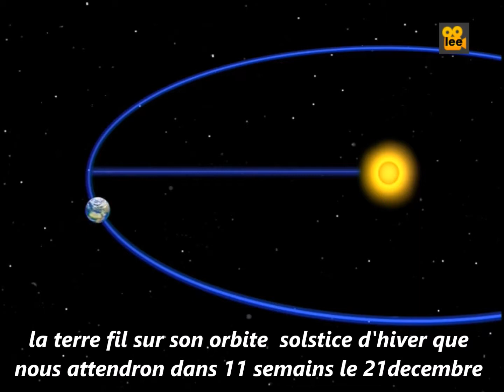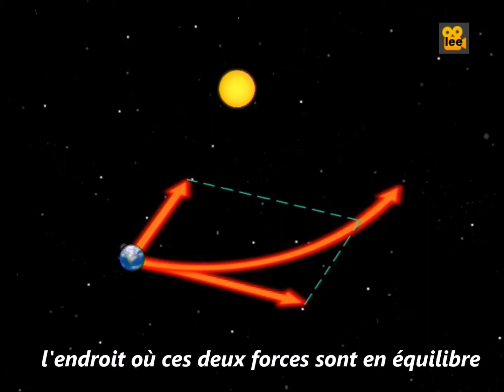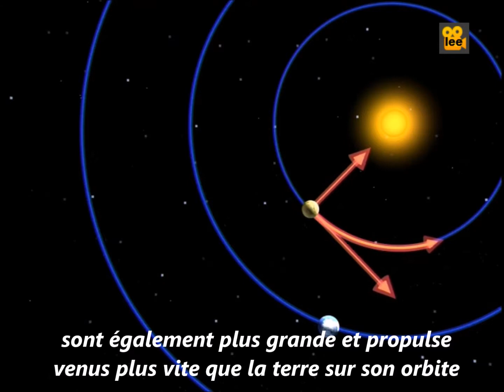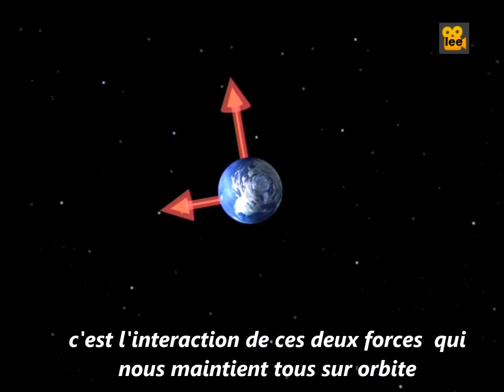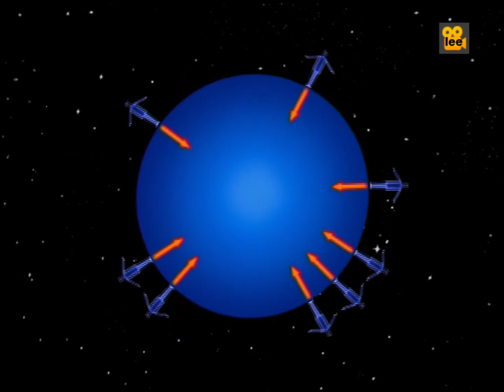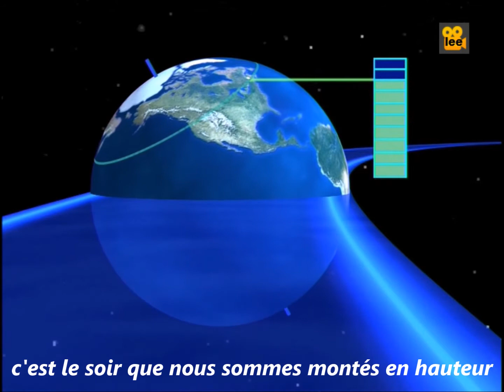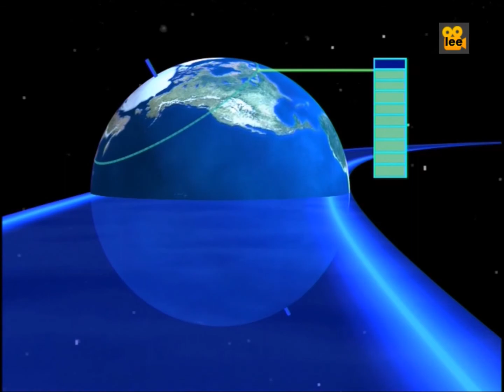Tous sur orbite HD 40 Sous-titre français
1997년 프랑스 t방송국 france 3 에서 Nicolas Gessner에 의하여 들어져
 52주 동안 매주1번 방송 되었습주니다.(1년)
언론사들은 너무나 이해하기 쉽고 재미있게 설명된 (Tous sur Orbit)에 방송국들에서 극찬을 보냈던 작품입니다

다음번엔 한국어로 자막입니다..